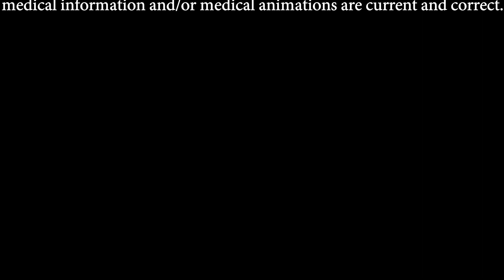Top Tips For Healthy Bones | By Dr. Vishnu Madhav - Lifecare Hospital Chiplun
In this video Dr Vishnu Madhav, Director of LifeCare Hospital Chiplun & well-known Orthopaedic shares few Top Tips to keep your Bones Healthy. As they say Precaution is better than Cure. Use these tips to make your bones strong & healthy and avoid joint pains etc

Watch the complete video to know about quick remedies for Joint Pain

👉गर्भधारणा मिळविण्यासाठी सर्वोत्तम दिवस या सोप्या 5 पद्धतींसह जाणून घ्या or Fertile Days to Get Pregnant

This information is intended as a patient education resource only and should not be used for diagnosing or treating a health problem as it is not a substitute for expert professional care. If you have or suspect you may have a health problem, please consult your healthcare provider.

In addition, every effort is made to ensure links to external sites as well as medical information and/or medical animations are current and correct.